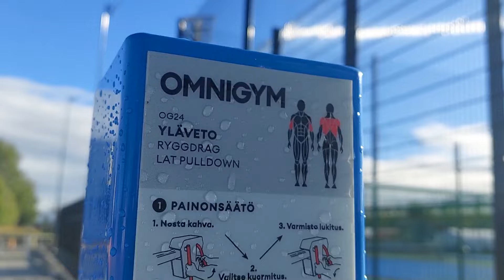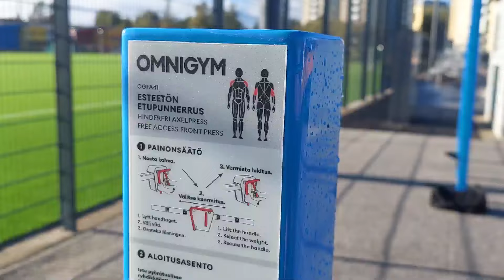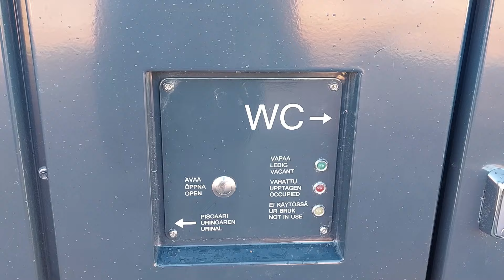Testissä Kuopion Mölymäen uusi ulkokuntosali